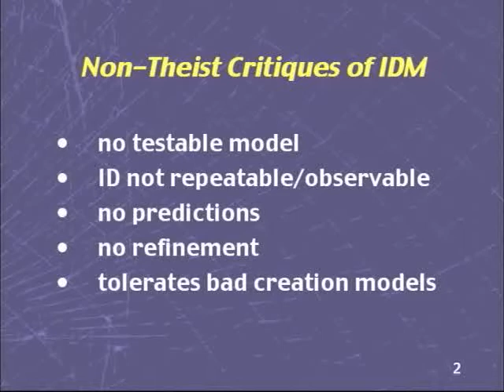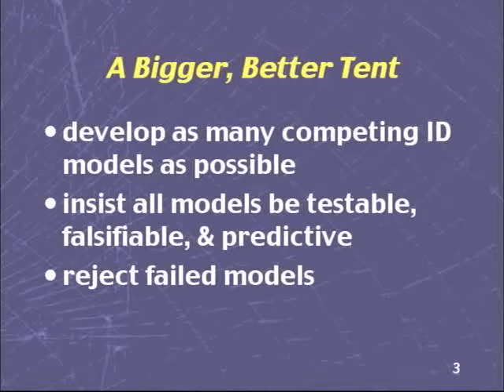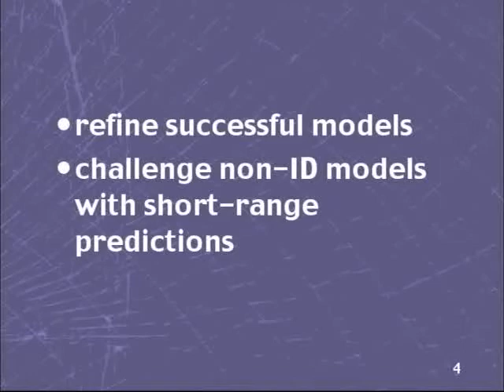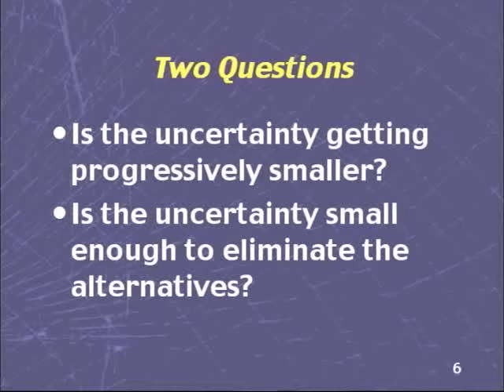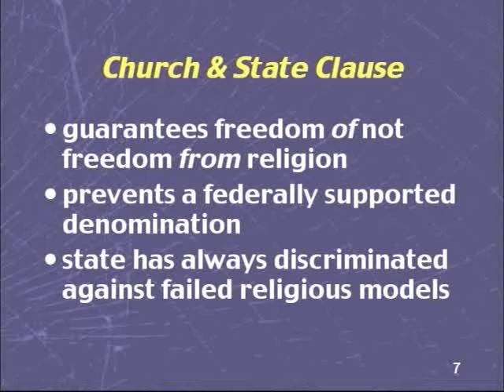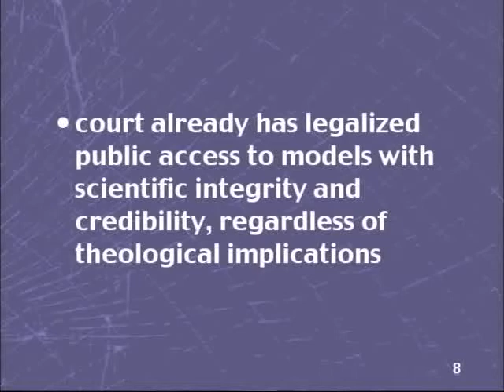Sample clip "Mounting Evidence for Design" V042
This is a low-res sample from a DVD Product available Dr. Hugh Ross is Founder and President of Reasons to Believe, in Pasadena, California. His Ph.D. from the University of Toronto is in Astronomy. He was the youngest person ever to serve as director of observations for Vancouver's Royal Astronomical Society. With the help of a National Research Council (NRC) of Canada fellowship, he completed his undergraduate degree in physics and graduate degrees in astronomy. In his post-doctoral work at Caltech, he researched quasi-stellar objects, or "quasars," some of the most distant and ancient objects in the universe. His most recent book is A Matter of Days: Resolving a Creation Controversy (NavPress, 2004).